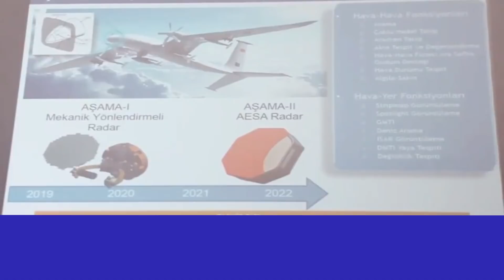Τουρκικός “δάκτυλος” για να βυθιστεί το Moskva; UAV Anka με σύστημα αντιμέτρων το “τύφλωσαν”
Ο Ουκρανικός πύραυλος ΠΟΣΕΙΔΩΝ είχε τουρκικής κατασκευής ραντάρ
Κεφάλαια:
0:00 – Εισαγωγή
0:11 – Πύραυλος Neptune
2:58 – Αποφώνηση

Τουρκικά UAV Anka με σύστημα αντιμέτρων το “τύφλωσαν” το ρωσικό Καταδρομικό “ Moskva”, με αποτέλεσμα να δεχθεί τους εκσυγχρονισμένους από την Τουρκία αντι-πλοϊκούς πυραύλους ΠΟΣΕΙΔΏΝ, και να βυθιστεί, ενώ στους δύο ουκρανικούς πυραύλους ΠΟΣΕΙΔΏΝ είχαν τοποθετηθεί τουρκικής κατασκευής ραντάρ. Αυτό υποστηρίζουν ρωσικές πηγές.

Πολλοί ειδικοί έχουν ήδη σημειώσει ότι η παρουσία του βυθισμένου πλέον καταδρομικού Moskva είχε μεγάλη σημασία για την Μόσχα, παρά την ηλικία του πλοίου.

Συγκεκριμένα, το συγκρότημα ραντάρ ZR41 μια σφαιρική συσκευή στην πρύμνη του πλοίου εκτελούσε αποστολή  κινητής αεράμυνας προκειμένου να παρακολουθεί την κίνηση των αεροσκαφών της Ουκρανίας στην περιοχή της Οδησσού και πέριξ αυτής.

Επίσης το ρωσικό Καταδρομικό επιτηρούσε και όλες τις κινήσεις των αεροσκαφών του ΝΑΤΟ στη Ρουμανία, τα οποία πραγματοποιούσαν συλλογή πληροφοριών.

"Η είδηση ότι το ΝΑΤΟ βοήθησε το Κίεβο να χτυπήσει έναν πολύ δύσκολο στόχο, όπως την ρωσική ναυαρχίδα του στόλου της Μαύρης Θάλασσας εμφανίστηκε κυριολεκτικά αμέσως μετά την είδηση ​​την βύθιση του.

Ποια όμως από τις χώρες της συμμαχίας είχε το μεγαλύτερο ενδιαφέρον και τις απαιτούμενες τεχνικές δυνατότητες για αυτό; Μία από αυτές τις χώρες ήταν η Τουρκία”, αναφέρει Ρώσος ειδικός.

“Στο Κίεβο, ανέφεραν ότι το χτύπημα στο πλοίο έγινε από  πυραύλους Neptune. Ωστόσο, υπήρξαν πολλές απορίες  σχετικά με την έκδοση που χρησιμοποιεί το Κίεβο, επειδή η ουκρανική εταιρεία Ukroboronprom αντιμετώπιζες  όντως σοβαρά προβλήματα στο στάδιο της ανάπτυξης και παραγωγής του πυραύλου, τα οποία απείλησαν να διαταράξουν ολόκληρο το έργο.

Το κύριο πρόβλημα ήταν η έλλειψη ικανότητας στη δημιουργία μιας ενεργής κεφαλής ραντάρ (ARLGSN), χωρίς την οποία η όλη λειτουργία του πυραύλου θα ήταν αδύνατη.

Το θέμα όμως λύθηκε το 2018 με την αμυντική συνεργασία με την Τουρκία.

Στη συνέχεια, κατά την επίσκεψη του Ουκρανού πρωθυπουργού Volodymyr Groysman στην Άγκυρα, υπογράφηκε μνημόνιο συνεργασίας μεταξύ της Γραμματείας της Τουρκικής Αμυντικής Βιομηχανίας και της ουκρανικής εταιρείας Ukroboronprom.

Το έγγραφο προέβλεπε την υλοποίηση κοινών σχεδίων, αλλά το πιο σημαντικό, έδινε το πράσινο φως για την μεταφορά κρίσιμων ουκρανικών αμυντικών τεχνολογιών στην Τουρκία.

Η απόφαση αυτή σηματοδότησε την έναρξη της στρατιωτικο-τεχνικής συνεργασίας μεταξύ Κιέβου και Άγκυρας, συμπεριλαμβανομένων γνωστών έργων για την κοινή παραγωγή UAV.

Στη συνέχεια εμφανίστηκε στον ορίζοντα η τουρκική εταιρεία ASELSAN, η οποία ειδικεύεται στην παραγωγή συστημάτων επικοινωνίας, ραντάρ, ηλεκτρονικού πολέμου, αεράμυνας, καθώς και συστημάτων ηλεκτρονικών και όπλων ελέγχου.

Η εταιρεία είναι ένας από τους βασικούς προμηθευτές του τουρκικού στρατού.

Από το 2018, η ASELSAN άρχισε να συνεργάζεται ενεργά με το ουκρανικό γραφείο Luch στο Κίεβο και το εργοστάσιο  Zhulyansky, όπου οι εργασίες για τον παράκτιο πύραυλο Ποσειδών ήταν ήδη σε πλήρη εξέλιξη.

Οι πρώτοι καρποί αυτής της συνεργασίας εμφανίστηκαν πολύ σύντομα.

Το 2018, ουκρανο-τουρκική ομάδα ειδικών, παρουσίασε ένα σύστημα αντιαρματικών πυραύλων, το οποίο “φορτώθηκε” στο σασί του τεθωρακισμένου οχήματος Varta, και ήταν εξοπλισμένη με κατευθυνόμενους πυραύλους Skif, με σύστημα καθοδήγησης που επέτρεπε τη χρήση της για την καταστροφή σταθερών και κινούμενων στόχων.

Εκεί  προφανώς, τα συστήματα καθοδήγησης ήταν η βασική συμβολή της ASELSAN σε αυτή τη συνεργασία.
Η Τουρκία αυτά τα χρόνια ανέπτυξε ενεργά τα δικά της πυραυλικά συστήματα.

Το 2017, η Roketsan παρουσίασε το πρώτο της σύστημα βαλλιστικών πυραύλων KAAN που αφορά επίγειους στόχους, ενώ το 2017 παρουσιάστηκε ο πρώτος τουρκικός αντι-πλοϊκός  πύραυλος Atmaca, ο οποίος, σύμφωνα με τους Ρώσους ειδικούς, ήταν αντιγραφή του αμερικανικού πυραύλου Harpoon.

Σε αυτήν την περίπτωση φυσικά, η ASELSAN ήταν η εταιρεία που δημιούργησε το σύστημα καθοδήγησης για τον πύραυλο Atmaca.

Η συνεργασία του ουκρανικού και τουρκικού στρατιωτικού-βιομηχανικού συγκροτήματος αλληλοσυμπληρώνονταν τέλεια ως προς τα αμοιβαία κενά.

Το στρατιωτικό-βιομηχανικό συγκρότημα της Τουρκίας, ήταν λοιπόν πολύ πιο επιτυχημένο στην αντιγραφή δυτικών συστημάτων καθοδήγησης, όντας η χώρα αυτή μέλος του ΝΑΤΟ και έχοντας μεγαλύτερη πρόσβαση στις αμυντικές τεχνολογίες του ΝΑΤΟ...

Τελικά όποια πέτρα και να σηκώσουμε σε κάθε πολεμική αναμέτρηση, τους Τούρκους θα βρούμε από πίσω: